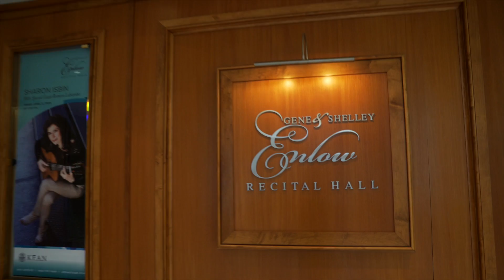Kean Stage | Tickets On Sale Now!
Tickets are on sale now for an exciting season of shows at Kean Stage, including the Vienna Boys Choir, ARTrageous and Darlene Love.

Kean Stage presents professional theatre, dance companies, concert artists, and family-focused shows all year round at Kean University.